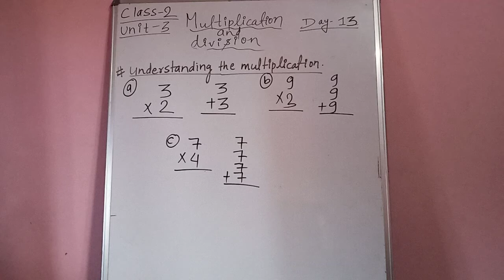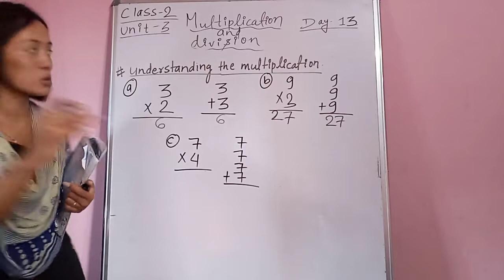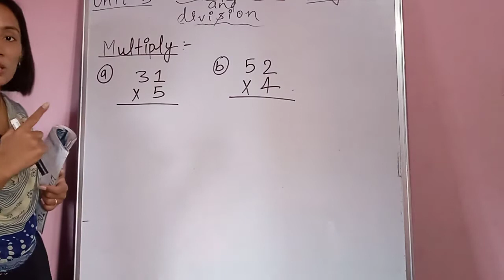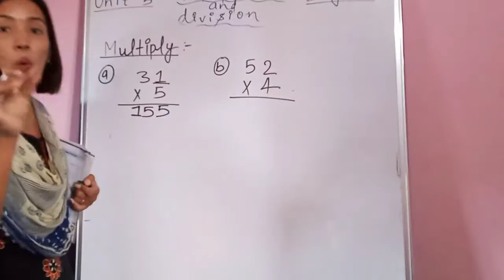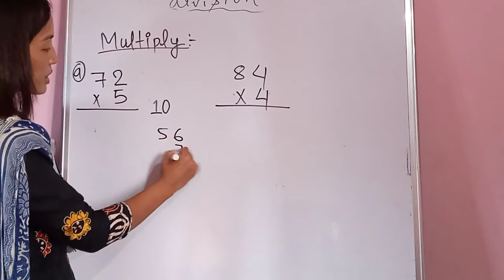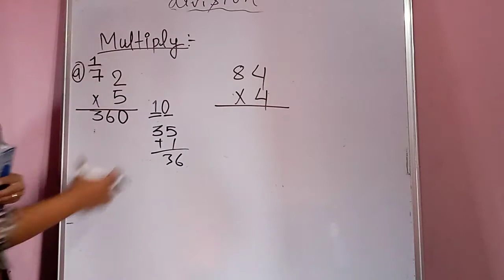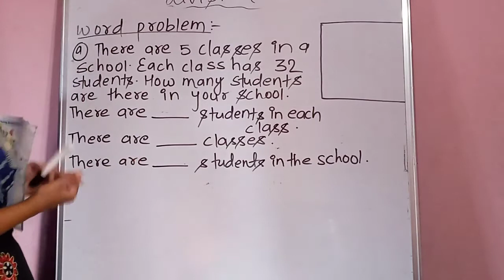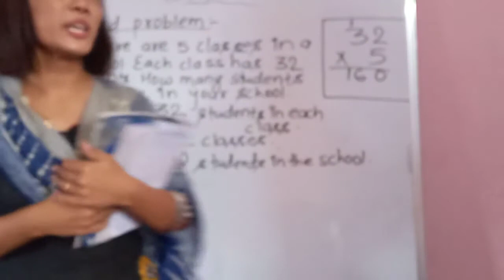Mathematics Class 2 Day 13